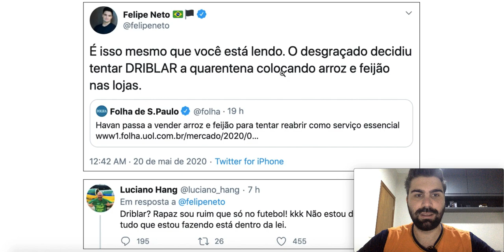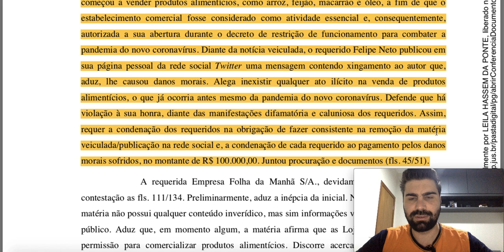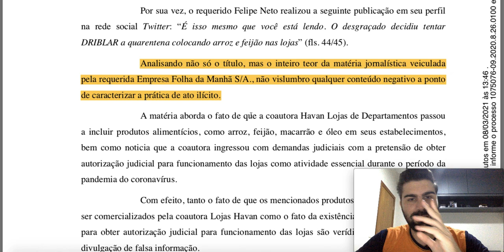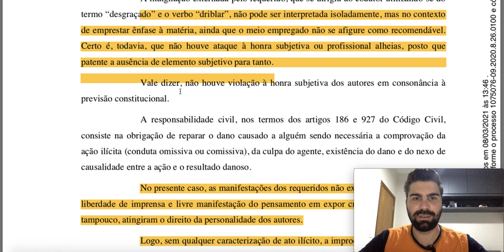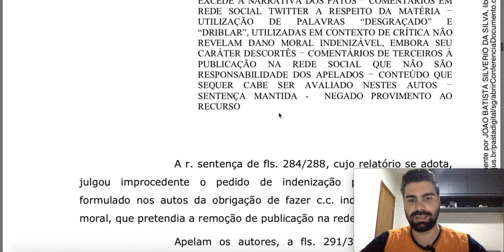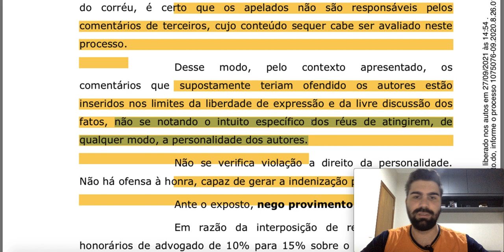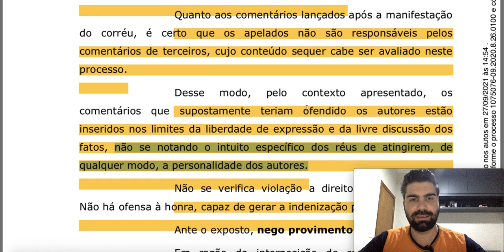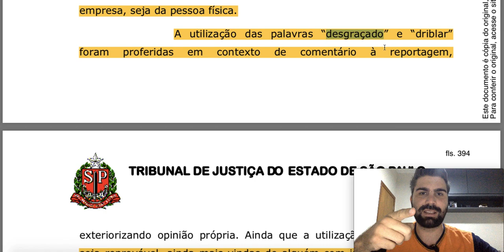VEJA A DECISÃO NA ÍNTEGRA! CASO FELIPE NETO x LUCIANO HANG HAVAN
Neste vídeo eu leio a íntegra da decisão do processo em que LUCIANOHANG da HAVAN entrou com processo contra FELIPENETO por ter lhe chamado no TWITTER de "desgraçado" e querer "DRIBLAR" a quarentena. Leio a sentença e acórdão na íntegra e os motivos que justificaram a decisão e ao final meu ponto de vista.